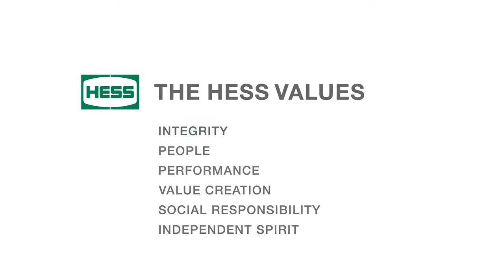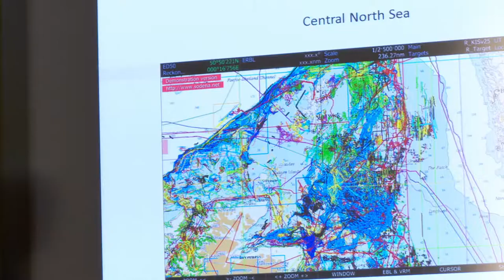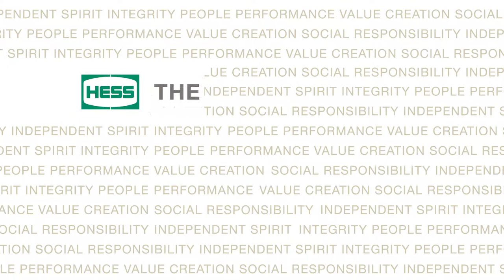Hess Values - Integrity - North Sea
The Challenge: How could Hess make its values more meaningful to its people and help shape a positive public identity?

Tribe Solution: Tribe produced a video for each of the six company values. The videos captured Hess people in their natural working environment telling their personal stories about the importance of values in their work and how that framed their day-to-day decisions. The cast included people from communities, partnering companies, and governments to add third-party credibility to the stories. The videos are emotional, powerful, and deeply resonant with employees and company leaders, many of whom ask to show them at the start of team meetings

We specialize in:
Inspiring Corporate Brand Films
Investor Relations
Employee and Patient Testimonial Videos
Talent Acquisition, HR, and Recruitment Videos
Internal Communications Messaging